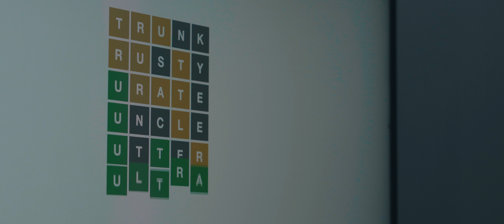1 Light Night Scene (Cinematography Practice)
Just some fun practice!